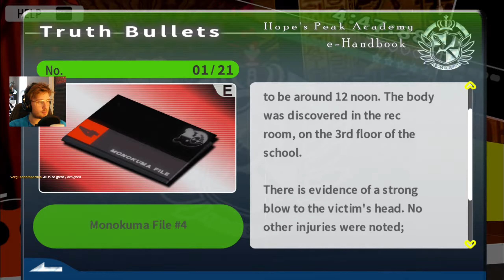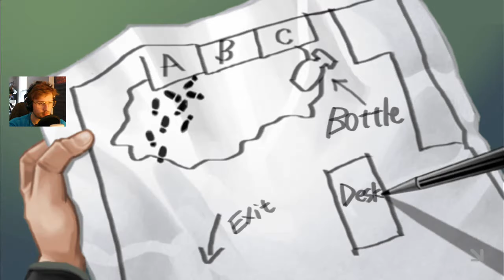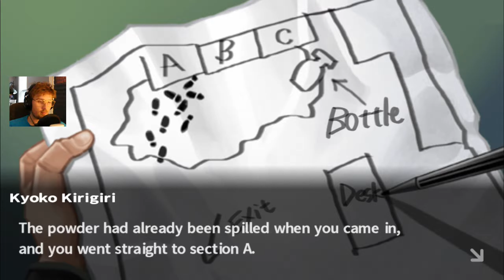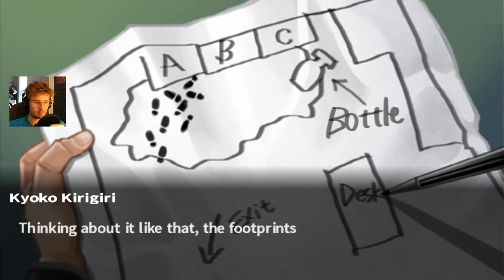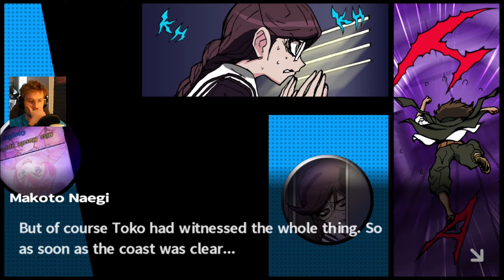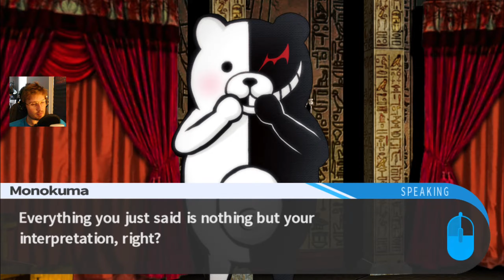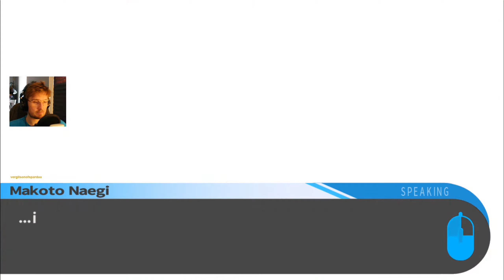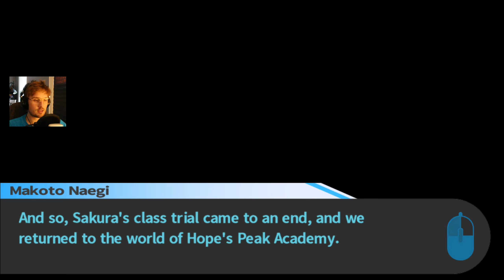Protein Shooketh // Danganronpa: Trigger Happy Havoc // Ep. 27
One day can't make ya...

Also, a part of this video got copyright claimed so I had to trim it out; here's the link if you'd like to see it, but I'd suggest waiting until the end of the video to avoid spoilers (SPOILER WARNING)

// What is Danganronpa: Trigger Happy Havoc?

"Ultimate" high school students from all across Japan are invited from their respective fields to attend Hope's Peak Academy, the country's best high school, and one that guarantees to bring anyone who graduates success. Upon arrival however, the situation soon becomes what none of them expected, and graduation comes at a heavy cost...

But one day can break ya...